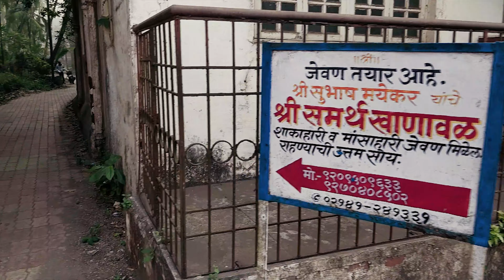My 1st Travel Vlog - Part 1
Hi guys, after a long break and the lockdown, finally I decided to do my first Solo Bike Ride. Keeping all the safety precautions in mind, here is how I started my New Year.

This Vlog is going to be in 3 parts, Enjoy the part 1 and explore the new places along with me.

Follow me for more photos and details -

Songs Used -
EpidemicSounds_Amanecer - El Neon
OCEANS (Where Feet May Fail) - Hillsong United (VIOLIN COVER by Elijah Gomez)